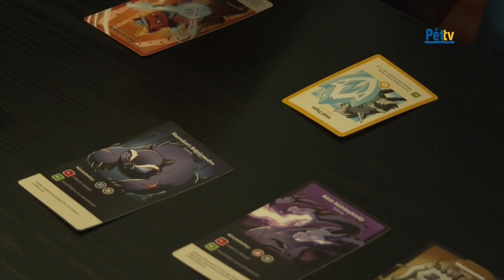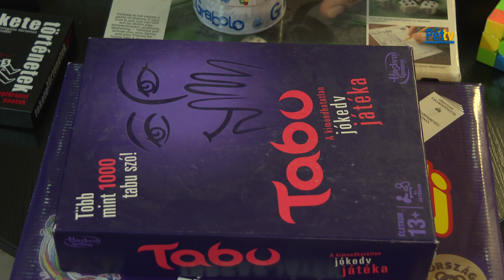Társasjáték-kedvelők és kézművesek délutánja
November 18-án ismét összegyűltek a társasjáték-kedvelők a Pétfürdői Közösségi Ház és Könyvtár alagsorában, hogy közösen töltsenek el néhány játékokkal teli órát. A játékmester Szücs Márk volt, aki barátai társaságában Buzás Dániellel és Besenyei Szebasztiánnal érkezett. Ők egyúttal a játékosok segítői is voltak. A nap folyamán kézműveskedésre is lehetőség nyílt. Tombor Istvánné vezetésével zsenília pók készülhetett. A társasjátékok mellett lehetőség nyílt csocsózásra, biliárdozásra és asztaliteniszezésre is.
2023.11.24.